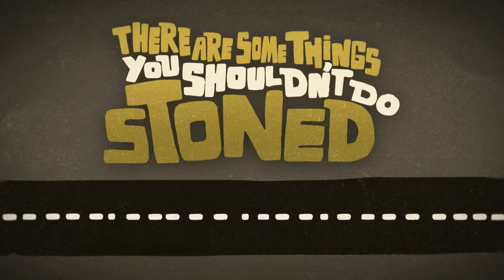First Date - The Adventures of Nibbles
Nibbles’ first date takes a turn for the worst. If you can't handle a first date stoned, then you can't handle driving. Do everyone a favour and find a safer mode of transport after knocking back a few cones.